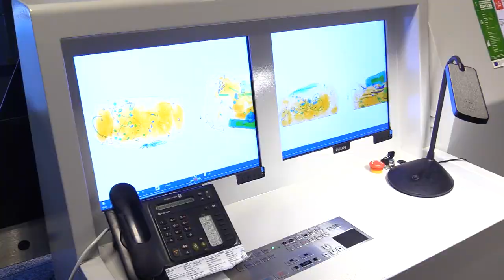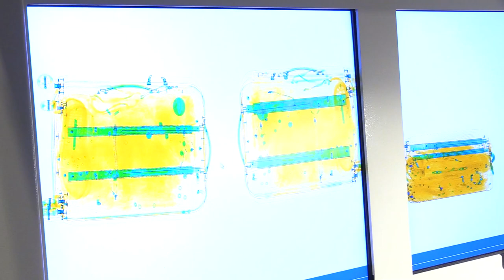Rekrutacja na celników 07.09.2022